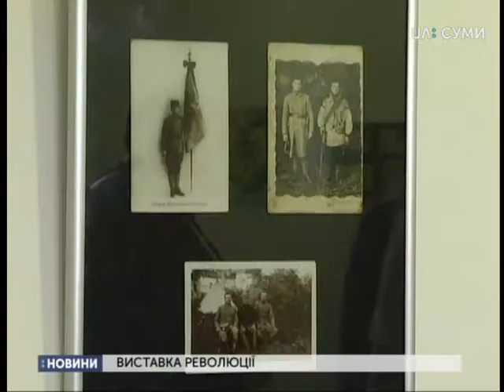Сумах презентували виставку «Кольори революції»